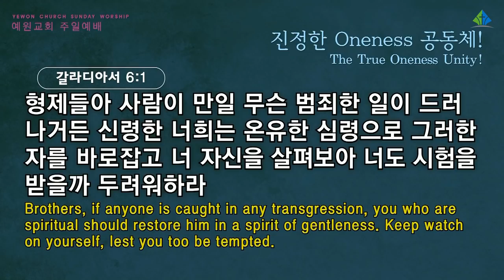[예원교회] 3부 주일예배 - 진정한 Oneness 공동체! - 정은주목사 - 2021.10.31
진정한 Oneness 공동체!
정은주목사